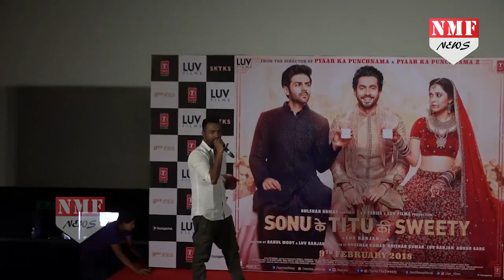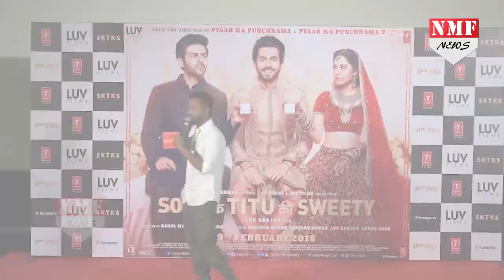Sonu Ke Titu Ki Sweety ने पहले दिन की मोटी कमाई, आंकड़े जानकर दंग रह जाएंगे आप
Sonu Ke Titu Ki Sweety box office collection day 1: Kartik Aaryan film to earn Rs 6 crore Sonu Ke Titu Ki Sweety box office collection day 1: The film, that releases today, is being marketed as almost a successor to Pyar Ka Punchnama, 2011's cult hit. The director is the same, Luv Ranjan. Kartik Aaryan and Nushrat Bharucha also return.